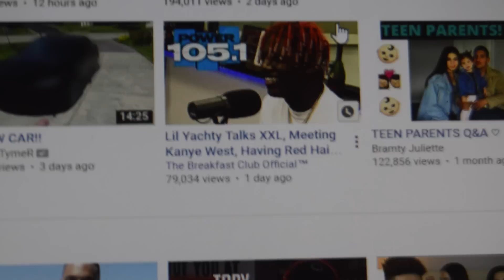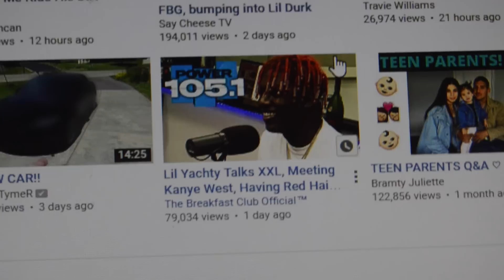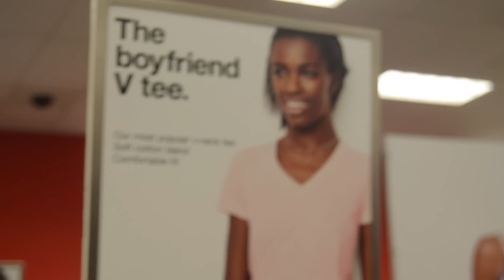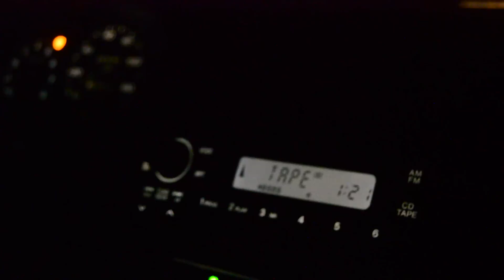NAKED BEACH DAY ;)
Thanks for coming back for another day with the boy! Join the GOAT fam!

▶️Vine: @PontiacMadeDDG